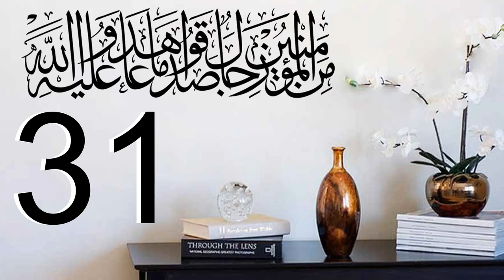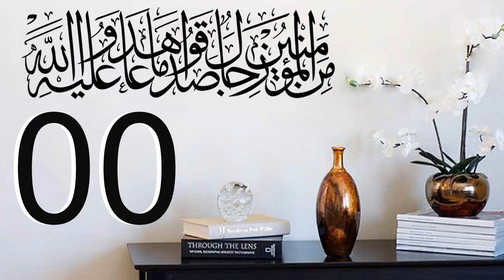60 Seconds HD Islamic Countdown Clock Believers verse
60 Seconds HD Islamic Countdown Clock Believers verse | Free to use